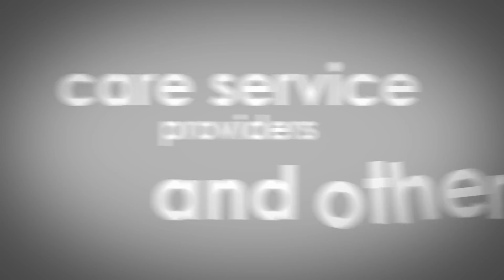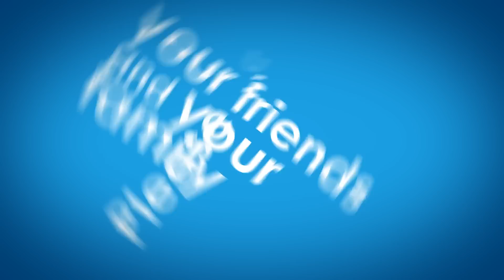National Care Standards Review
The Care Inspectorate and Healthcare Improvement Scotland are asking everyone to take part in the review of Scotland's Care Standards.